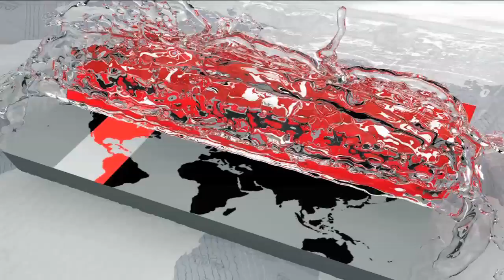কাঁচা চামড়ার দাম কম নির্ধারণ করায় পাচারের আশঙ্কা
আসন্ন কোরবানি ঈদে বাংলাদেশে কাঁচা চামড়ার দাম কম নির্ধারণ করায় পাচারের আশঙ্কা করছেন অর্থনীতিবিদরা। তারা বলছেন, বিশ্ববাজারে বাংলাদেশের পশুর চামড়ার চাহিদা ব্যাপক থাকলেও প্রাথমিক পর্যায়ে দাম কম থাকা অযৌক্তিক।